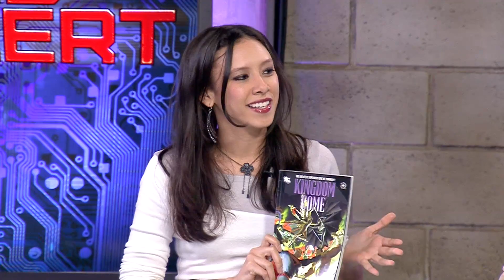'Kingdom Come' Fan Trailer (Make a Justice League Movie!)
Fans from AList Productions made a trailer for  Alex Ross & Mark Waid's essential graphic novel, Kingdom Come. The film doesn't have the best visual effects or acting-- but it's the best attempt I (Kim) have seen with putting multiple live-action DC Comics heroes on screen together. It's certainly more than Warner Brothers or any other studio have done.

What do you think of the trailer? Does it do Kingdom Come. "justice?"